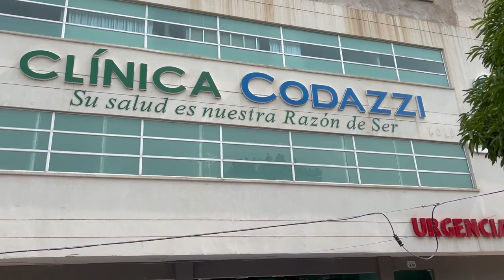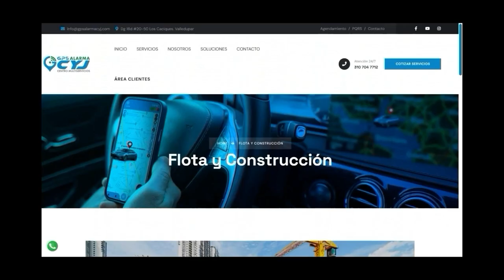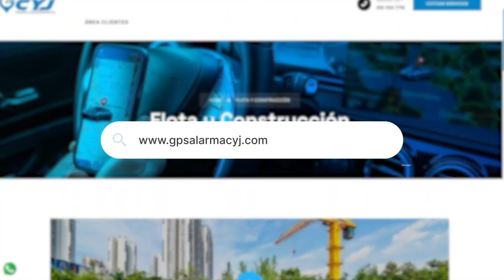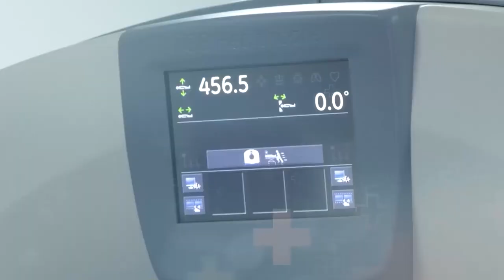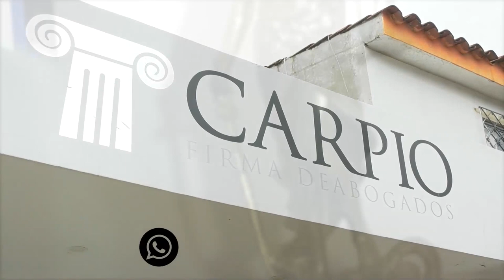CNC NOTICIAS VALLEDUPAR EMISIÓN CENTRAL 2 ABRIL 2024